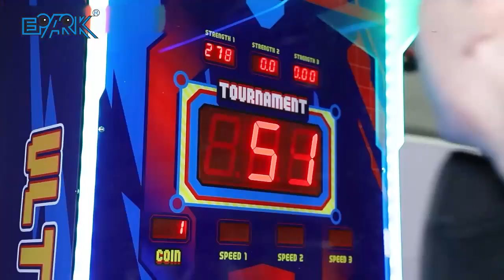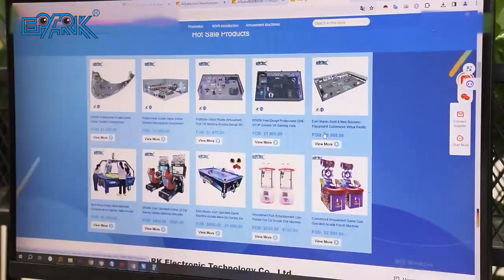EPARK No.1 Store Gold Certification Coin-Operated Game Machine Entertainment Game Arcade Game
Best regards,

Bella